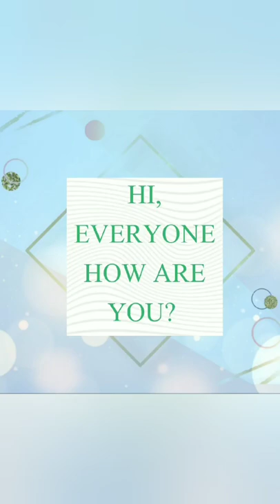Nice view in our place